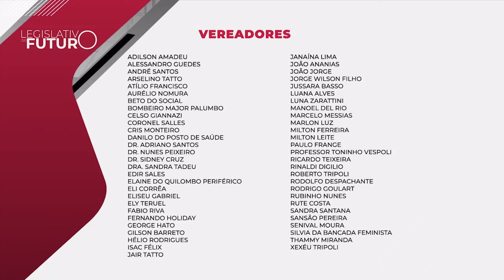Inteligência Artificial e Eleições | Legislativo do Futuro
Nesta edição do Legislativo do Futuro, Jonas Gomes chefe do Cerimonial da Câmara Municipal de São Paulo, e Luís Felipe de Oliveira Reis coordenador de planejamento e governança do TRE-SP, conversam conosco sobre Inteligência Artificial e Eleições.

▶️Sobre o Legislativo do Futuro: apresentado por Carlos Maglio, o programa convida profissionais qualificados para explicar as inovações e procedimentos que movimentam o Legislativo paulistano.